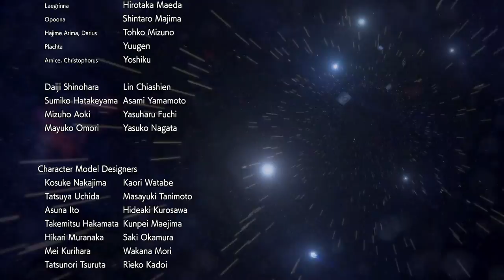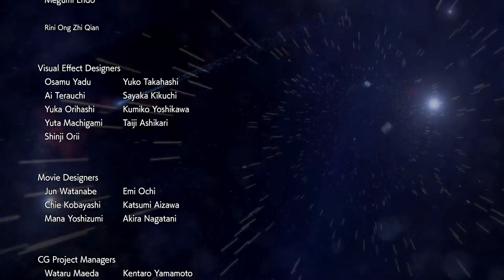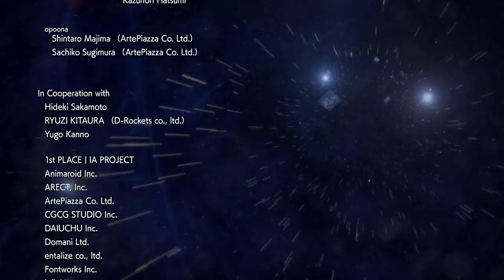Warriors All Stars - Walkthrough (Shiki Story) FINAL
We complete shki story (i hope i obtain all endings) and today we continue with tamaki or setsuna story.